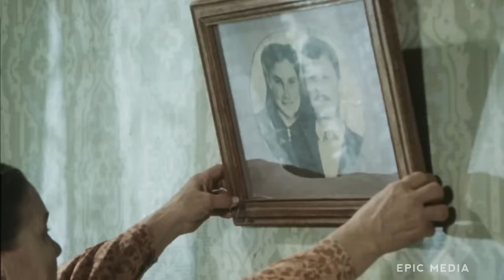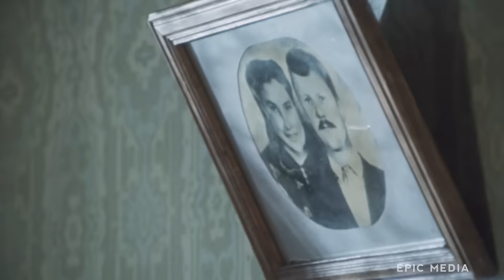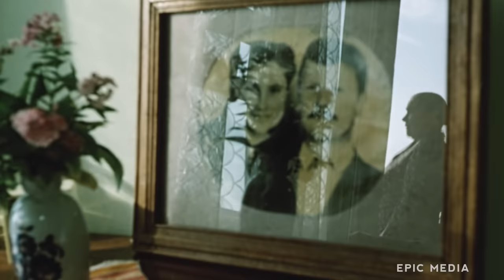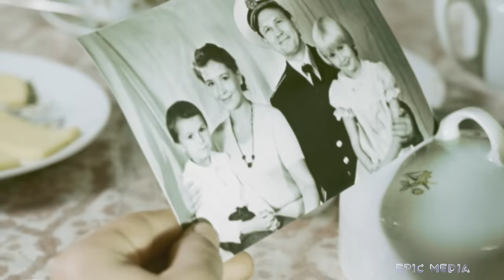ДЕРЕВЬЯ НА АСФАЛЬТЕ - Фильм / Мелодрама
Мелодрама ДЕРЕВЬЯ НА АСФАЛЬТЕ смотреть онлайн
Добрая, душевная Анна Тимофеевна с болью покидала свой деревенский дом, своих односельчан. Сын Степан, опасаясь за здоровье матери, уговорил ее переехать в город. Чем могла, помогала она его семье и ждала возвращения из армии внука Генки, который, наконец, приехал с молодой красивой женой Светой. На смену радостным хлопотам пришла болезнь, после которой Анна Тимофеевна оказалась в загородном пансионате для престарелых. Затосковав по дому, она уезжает в родную деревню. Там она встречает Генку, и он становится для пожилой женщины самым близким и дорогим человеком.

В ролях: Галина Макарова, Леонид Кулагин, Светлана Кузьмина, Виктор Мирный, Наталья Волчек, Николай Крюков, Татьяна Алексеева, Анатолий Панихин, Здислав Стомма, Евгения Ковалёва, Андрей Збиренко
Режиссер: Владимир Колос
Год: 1984